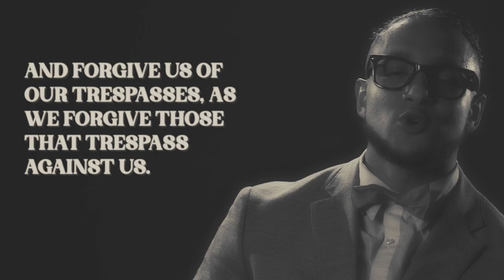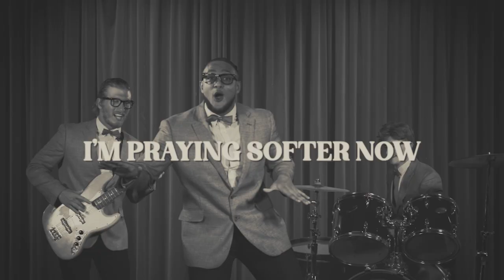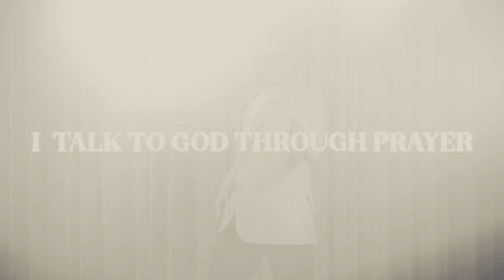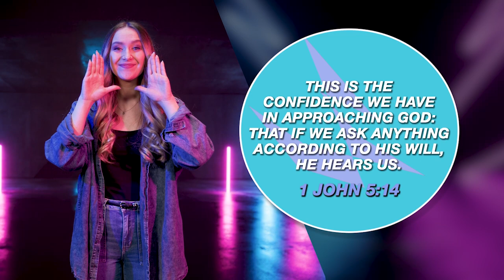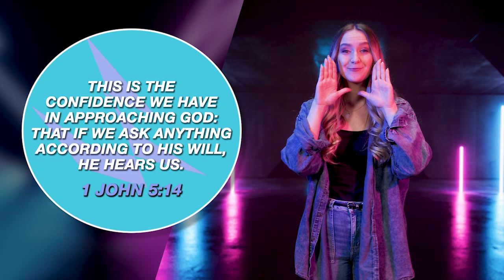VineKids Weekly message "Talking With God" pt.2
Soundstripe Youtube Content ID:
7ENRYOF0AG5YLUPF
YVGVLCQMUGHZWDB3

***Thank You To Life.Church for Content***